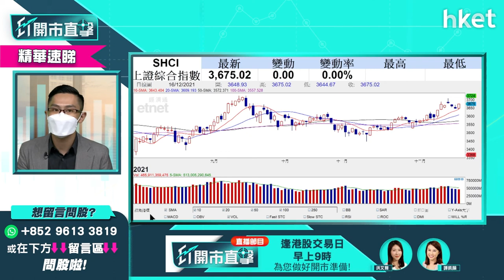【ET開市直擊】（精華）明年執倉策略速覽 即睇中長綫如何部署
隨著美國聯儲局宣布加快收水，環球央行採取更鷹派的立場，英倫銀行意外加息，明年環球加息成風，明年投資組合如何部署？銀行股毫無懸念要考慮？中薇證券研究部董事黃偉豪（Ravi）看好銀行股及A股，想知中長綫詳細策略，立即點擊收看／收聽。

Time code
00:00 - 港股今日焦點速覽
01:10 - 美股外圍市況速覽+港股ADR表現
02:50 - 亞太股市早段市況速報
03:28 - 環球央行政策趨向收緊　對環球市場影響多大？
05:34 - 環球央行、英倫銀行加息跟美國聯儲局步伐
06:27 - 英國加息試水溫　未有太大條件持續大幅加息
06:54 - 明年加息會對美股構成壓力 中長綫宜審慎
07:35 - 年底不宜進取部署？
08:34 - 港股上日市況速覽+北水盤路
09:41 - 港股短期有機會反彈　成交淡會保持弱勢
11:00 - 下望昨日低位 上望約24000點
11:36 - 英倫銀行意外加息　匯豐（00005）、渣打（02888）可跟一轉？
13:22 - 銀行股可選中銀香港（02388）
14:26 - 觀眾問股：匯豐（00005）會否反高潮見37、38元？
15:57 - 觀眾問股：如全球央行加息成風　對於對抗Omicron疫情影響多大？
17:32 - 明年中長綫要考慮銀行股、金融股　料受惠加息
18:05 - 明年看好A股　可留意券商股、A股ETF
19:56 - 煤炭股是短炒？中長綫仍可看好？
22:13 - 市場暫時對兗煤（01171）有一定信心
23:32 - 煤炭股現階段可選中國神華（01088）　現價追入有何要留意？
24:34 - 觀眾問股：兗煤（01171）可以繼續高追嗎？還是選中煤能源（01898）？
25:00 - 觀眾問股：藥明生物（02269）暫時幸運未入制裁名單　危險未可以放下？
26:00 - 不排除其他板塊也被美國制裁
26:09 - 藥明生物（02269）基本因素不差　短要升穿100元才有機會轉勢
27:14 - 港股開市前市況速報
29:44 - ET個股推介 - 光大環境（00257）
30:43 -  觀眾問股：預期加息手上的高息股要走嗎？持有香港電訊（06823）、領展（00823）
32:51 - 觀眾問股：華夏A50（02839）明年可以持有嗎？
34:00 - 觀眾問股：華潤電力（00836）前景如何？明年可否上望40元？
35:49 - 觀眾問股：騰訊（00700）派中期息對股價是利好抑或利淡？
37:46 - 觀眾問股：牛熊街貨分佈騰訊（00700）、美團（03690）、阿里巴巴（09988）重貨區

　三隻都會回落嗎？係咪預視恆指會再穿落22800?
39:07 - 觀眾問股：持貨騰訊（00700)阿里巴巴（09988）京東集團(09618)，未來可以如何部署
41:51 - 觀眾問股：京東（09618）無貨可入嗎？
43:00 - 觀眾問股：美股科技股前景如何？Adobe（ADBE.US）657元持貨要走？抑或溝貨加注？
46:00 - 觀眾問股：Tesla（TSLA.US）中長線繼續坐有何要留意？手上資金充足可考慮加注？
48:03 - 觀眾問股：中芯國際（00981）21元有貨　短綫重上買入價的機會大嗎？
50:28 - 觀眾問股：匯豐（00005）現價買入短期可炒上50元？
51:03 - 觀眾問股：商湯科技（00020）重啟IPO估值會打折？不宜沾手？
52:53 - 兗煤（01171）現時仍值搏嗎？
54:18 -  恒指早段市況速覽